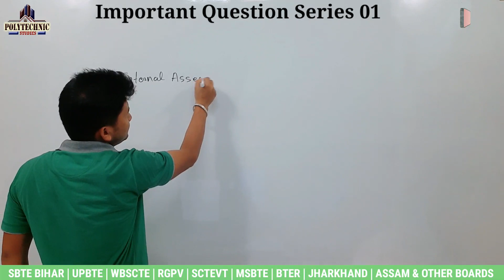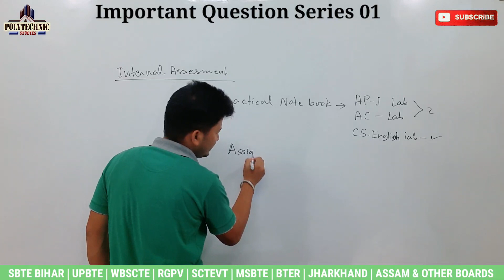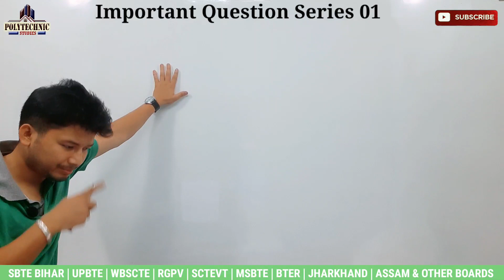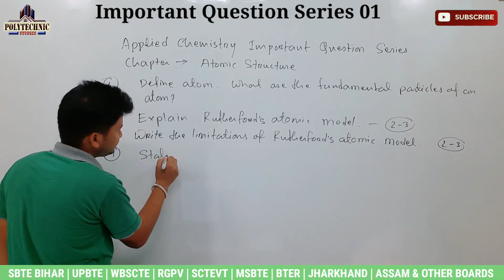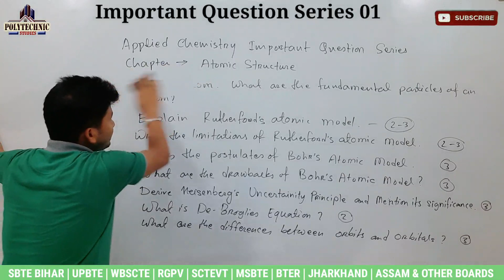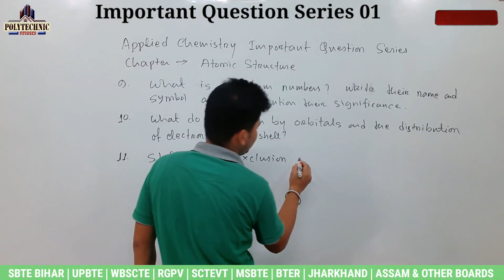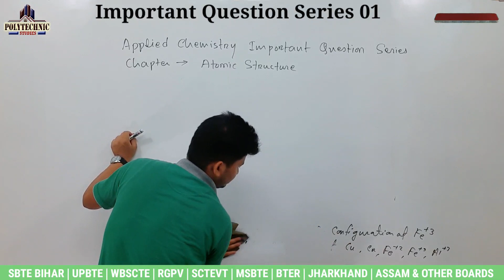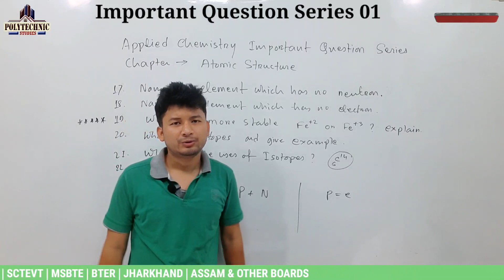WBSCTE Important Question Series | Applied Chemistry | Atomic Structure | 1st Semester 2022